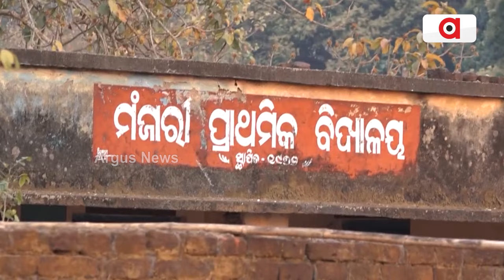କେନ୍ଦ୍ର ସରକାରଙ୍କ ପକ୍ଷରୁ ବୃତ୍ତଙ୍ଗ ଜଳ ସେଚନ ପ୍ରକଳ୍ପକୁ Green Signal || Irrigation Project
କେନ୍ଦ୍ର ସରକାରଙ୍କ ପକ୍ଷରୁ ବୃତ୍ତଙ୍ଗ ଜଳ ସେଚନ ପ୍ରକଳ୍ପକୁ  Green Signal । ପୂରଣ ହେଲା ୩୦ ବର୍ଷର ସ୍ଵପ୍ନ, ଆରମ୍ଭ ହେବ କାମ । ନୟାଗଡ଼ର ବହୁ ପ୍ରତୀକ୍ଷିତ ବୃତ୍ତଙ୍ଗ ଜଳସେଚନ ପ୍ରକଳ୍ପକୁ ମିଳିଲା ଅନୁମୋଦନ । ଦୀର୍ଘ ୩୦ବର୍ଷ ଧରି ଏହି ପ୍ରକଳ୍ପ  ପାଇଁ ଜଙ୍ଗଲ  ବିଭାଗର ଅନୁମତି ପାଇଁ ଅପେକ୍ଷା ରହିଥିଲା ।